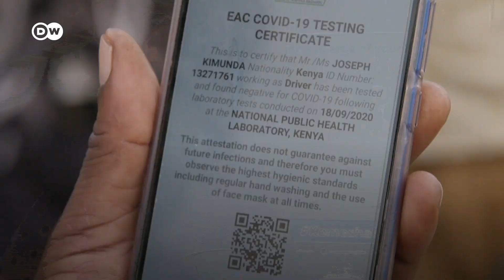Una app facilita la detección de covid-19 en transportistas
En la región de África Oriental ven a los transportistas como potenciales portadores de coronavirus y para cruzar la frontera entre Kenia y Uganda deben demostrar que no están infectados con SARS-Cov2, pero las pruebas pueden tardar horas o días.
Sin embargo, una nueva aplicación ha facilitado el proceso.
Vía @dwespanol